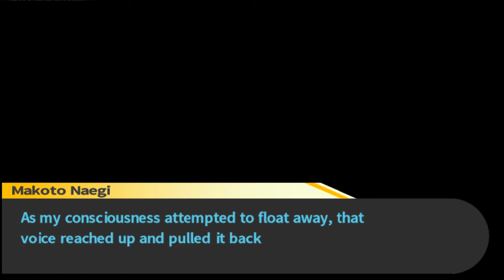Danganronpa: Trigger Happy Havoc #099 - Die verbrannte Leiche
Wieder eine Leiche, mit einem kleinen Hacken. Byakuya, Toko, Hina und Hiro waren die ganze Zeit zusammen in der Turnhalle. Nur Kyoko und Makoto haben kein Alibi. Wir wissen, dass wir es nicht waren. Doch war es Kyoko, oder war sie es doch nicht?

Titel: Danganronpa: Trigger Happy Havoc
Genre: Adventure, visual novel
Entwickler: Spike
Publisher: Spike Chunsoft
Plattformen: PlayStation Portable, Android, iOS, PlayStation Vita, Microsoft Windows, OS X, Linux, PlayStation 4